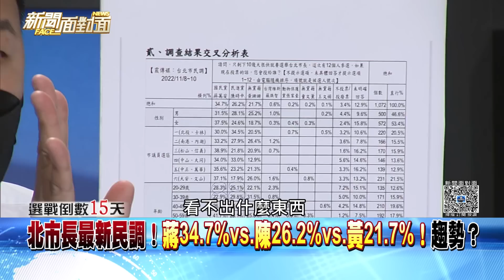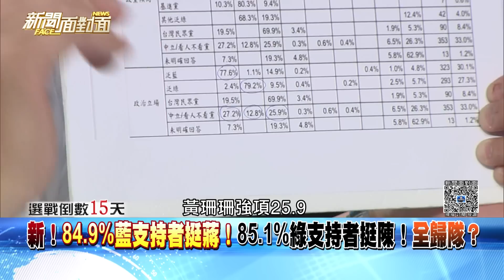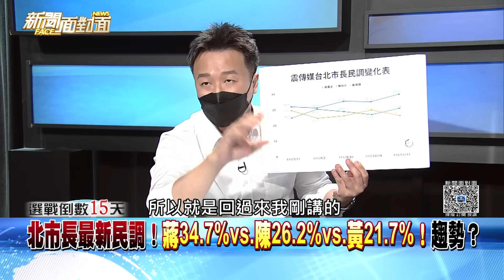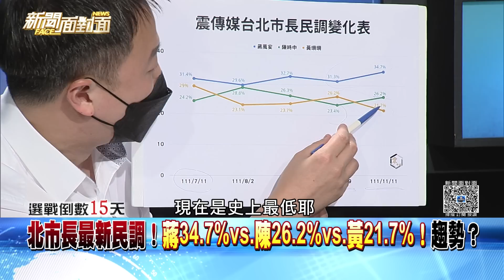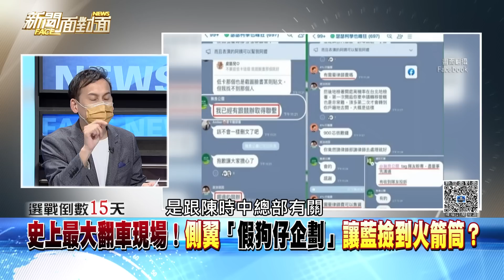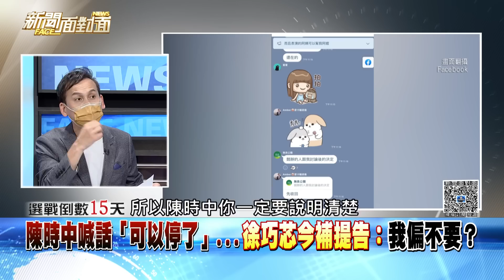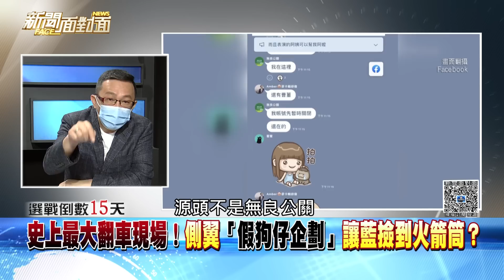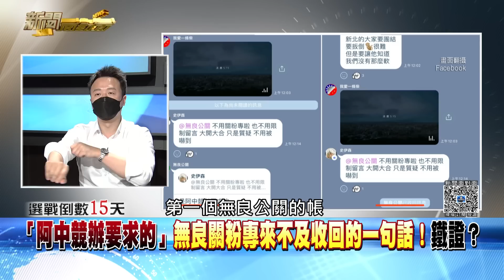精彩片段》新！84.9%藍支持者挺蔣！85.1%綠支持者挺陳！全歸隊？【新聞面對面】2022.11.11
下載【年代電視】APP：
iOS平台：